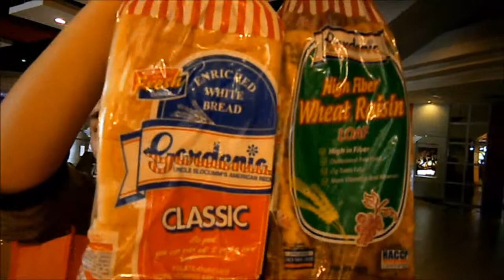Gardenia Tour!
Hello! Welcome to my crazy daily life! My name is Alice! I shoot my vLogs with a Olympus VG160 and edit using Windows Movie Maker to edit them babies!

ytphotoescape

Much Love!

xx Alice